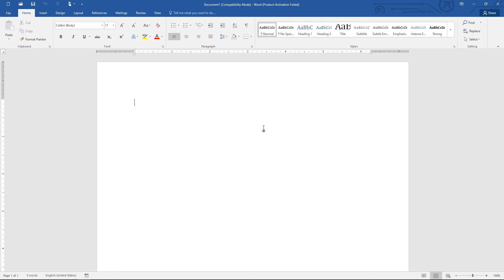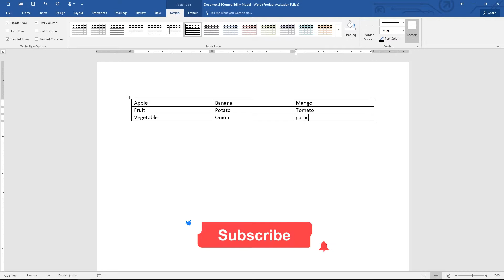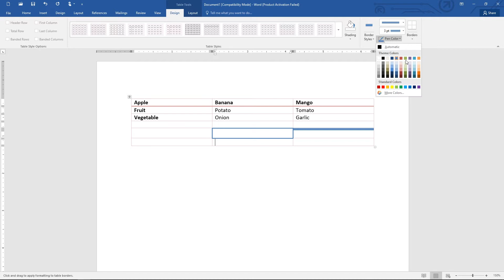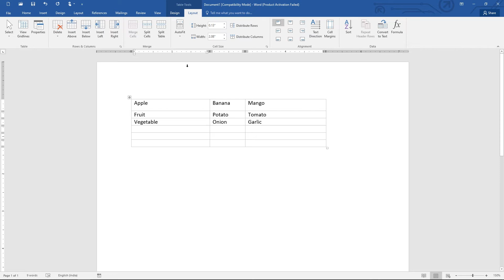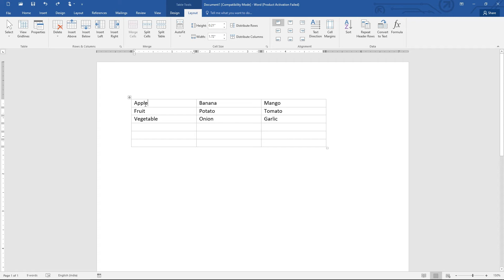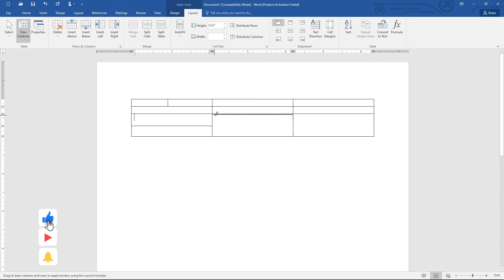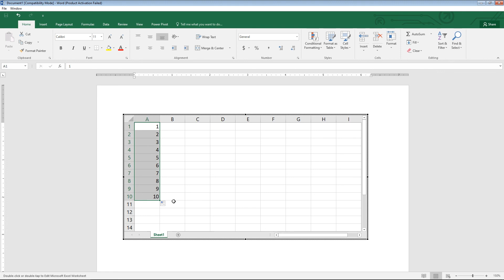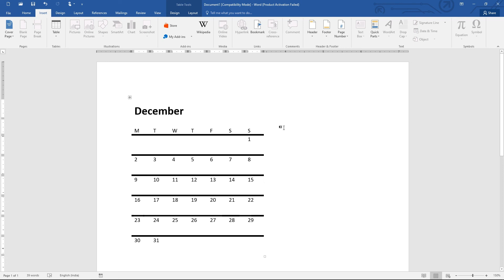తెలుగులో MS Word సులభంగా నేర్చుకోండి | Part 5 - How to Draw a Table | Table Design & Layout in Word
Microsoft Word Tutorials తెలుగులో సులభంగా నేర్చుకొనే విధానని మీకు ఈ వీడియోస్ ద్వారా తెలుపుతాను,